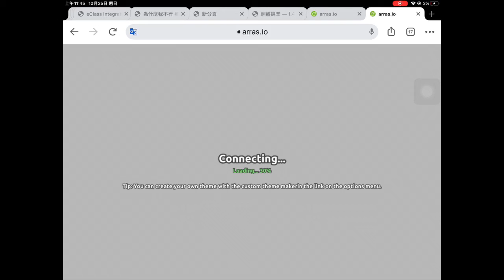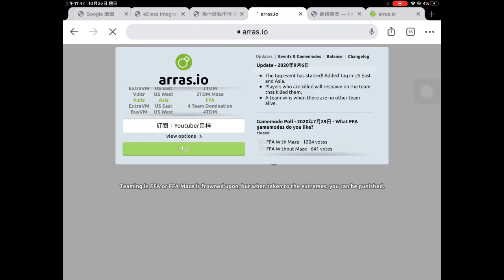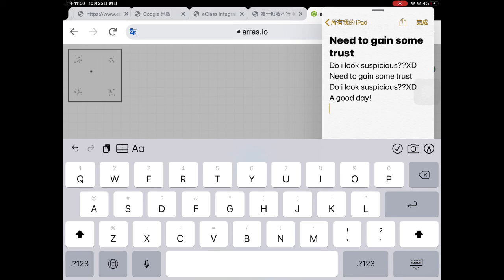用黑框線玩arras.io/diep.io2😬